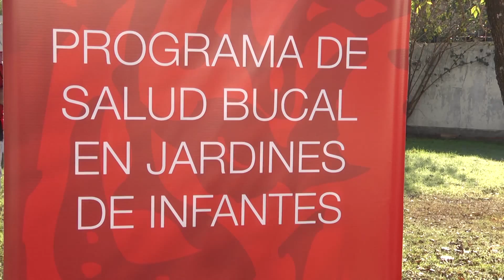Nuevo móvil odontológico para los Jardines de Infantes de Tigre